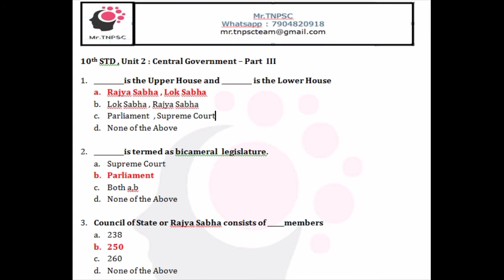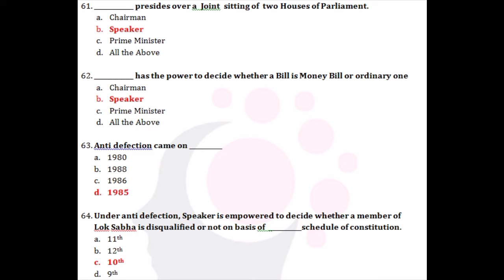TNPSC CENTRAL GOVERNMENT 10th STD. FREE TEST #: 15 | PART 3 QUESTION BANK/DUMPS/MCQ .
TNPSC GROUP I IA, II ,IIA, VAO ,IV . DUMPS , 10,000+ QUESTION BANK.
TNPSC MOST EXPECTED QUESTIONS .
200 + TOPICWISE TEST
EASY SMART WAY OF LEARNING TOTAL TNPSC SYLLABUS

Online Test Batch Admission Going  on.
TO JOIN TEST BATCH GROUP, WHATSAPP TO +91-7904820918

TOPICWISE : 250 + ONLINE TESTS EACH TOPIC : 200 + QUESTIONS WITH ANSWER TNPSC QUESTION BANK , TNPSC DUMPS , SYLLABUSWISE MCQ ,TOPICWISE MCQ TNPSC PREPARATION : NO NEED OF BOOKS/NOTES DAILY 100+ QUESTION WITH MATERIAL 100% SUCCESS IN FIRST ATTEMPT STUDY TIPS | FIRST 15 FREE ONLINE TEST